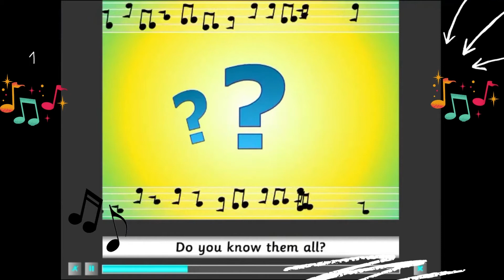GET SMART PLUS 3 | SING A SONG | MODULE 10 | THE WORLD HAS GOT MANY ANIMALS | THE WORLD AROUND US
MODULE 10 : THE WORLD AROUND US
PAGE 95
SING A SONG
THE WORLD HAS GOT MANY ANIMALS